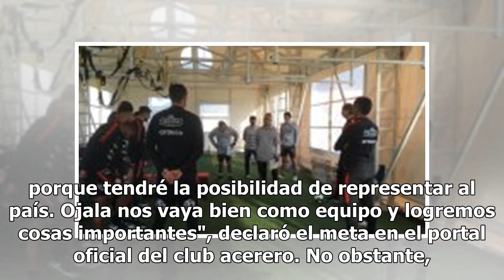Yerko Urra, orgulloso por el llamado a la Roja: "Es la mayor alegría que he tenido en el fútbol"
El portero de Huachipato Yerko Urra manifestó su felicidad por ser considerado por Reinaldo Rueda en la nómina de Chile para la Copa América y sostuvo que es un "orgullo" el poder representar a nuestro país. "Esta es la mayor alegría que he tenido en el fútbol, porque ir a la Copa América es muy imp...